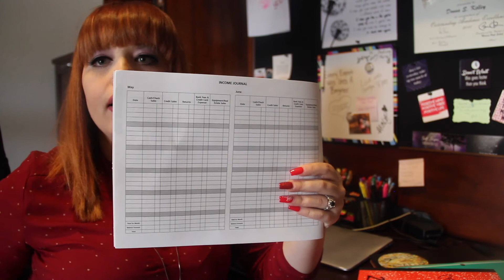Making Mistakes | Edits | Math | Taxes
Quick reminder that if you've read Soul Jumper, The Man Before You, or Encampment, I would greatly appreciate it if you'd take the time to review it! Reviews help authors tremendously and we are so thankful for them!

Today, I'm talking about a few of the things I wish someone would've told me when I started this journey. I've learned a lot from book one to book three, and hopefully some of these things can make your writing journey easier!

Published or not, what is the biggest thing you've learned while writing so far?

For only $5/month, you'll receive one short story a month and donate $4 to a charitable organization.